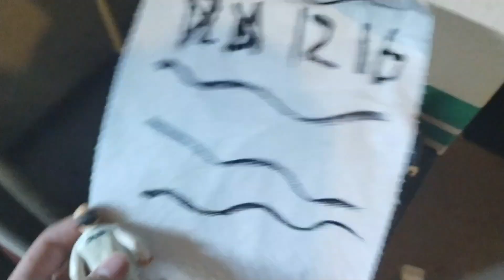SML Movie: Better Call Dr Mario Episode 2 - Orange Abomination